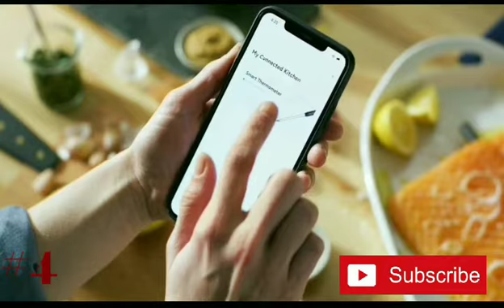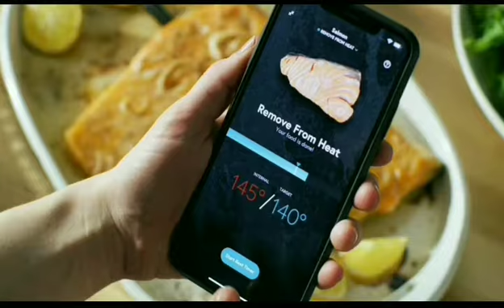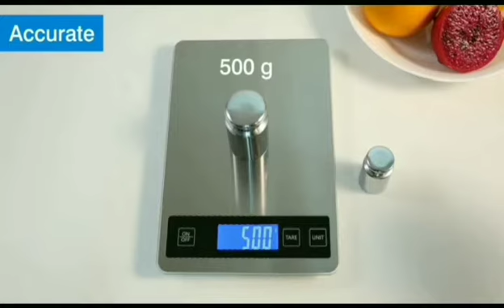8 High-tech cool kitchen gadgets | 8 New kitchen gadgets inventions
In this video we have shown cool kitchen gadgets with These high tech cool kitchen gadgets and new smart kitchen technology will transform and modernize the way you cook, clean, and conserve energy at home.These cool Kitchen gadgets can make your life more easier.Some of these cool Kitchen gadgets you can find on Amazon,so you can get these cool Kitchen gadgets from there.So make your kitchen futuristic with these cool Kitchen gadgets!